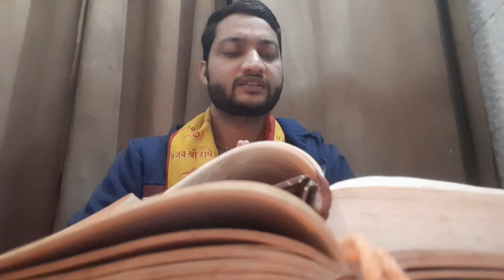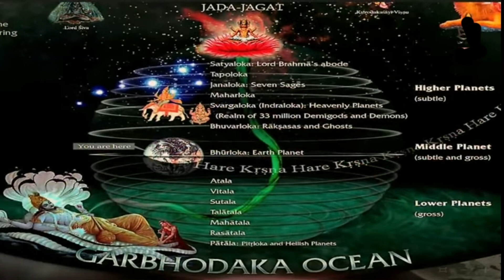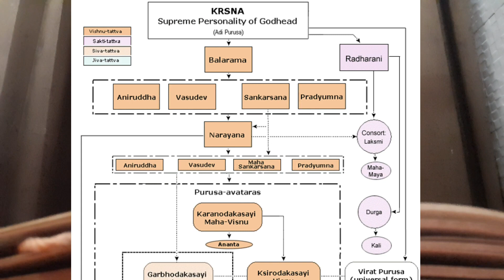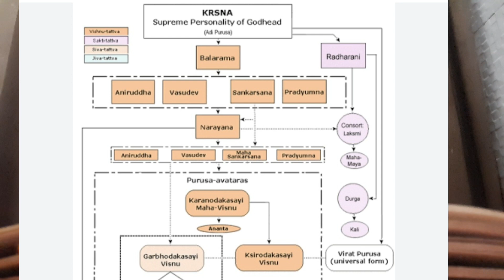श्री रामचरितमानस - रामायण कथा | Part 06 | Ramcharitmanas |Ramayan | Ram Katha | Shri Ram Katha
Welcome to "Bhagavad Sharan" channel. This video is presented by Sachin Krishna Das.

Join Us

Bhagavad Sharan